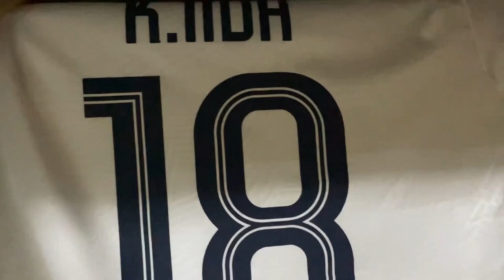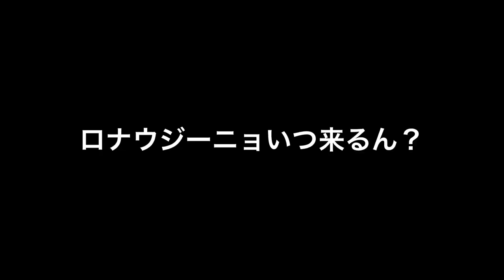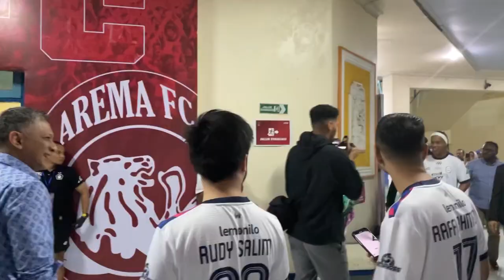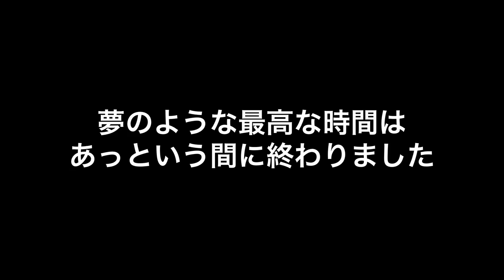【神回】ロナウジーニョと同じチームになった日 Terima kasih Rans FC, Raffi Ahmad,Ronaldinho インドネシアサッカー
【Career 】
HFX Wanderers FC（Canada 1st Division）🇨🇦
OKC Energy FC（US 2nd Division）🇺🇸
Rans FC          (Indonesia 1st Division ）🇮🇩

Canadian Premier League
USL Championship
Liga1

Kodai Iida プレービデオ

無名だった自分がアメリカでプロになるまでを振り返る　ピルロとの試合　トライアウト不合格

カナダ1部について　　路上でリフティング

アメリカ🇺🇸サッカー選手　小学校に訪問！